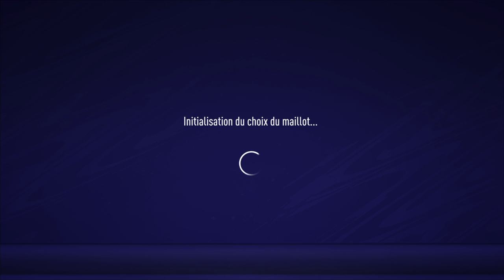Vs Rocket J12 Black Champions